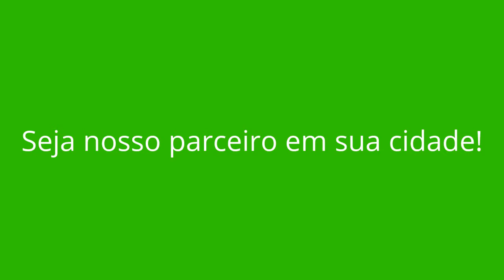BOCAINA DE MINAS - MG (OPORTUNIDADE DE RENDA EXTRA)